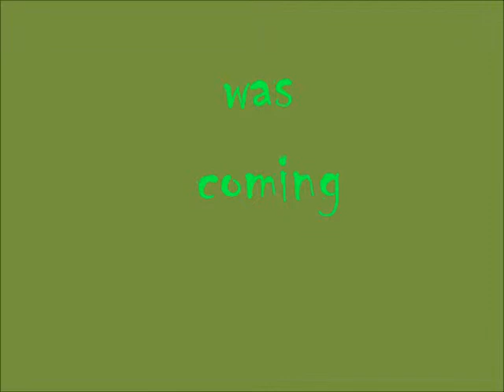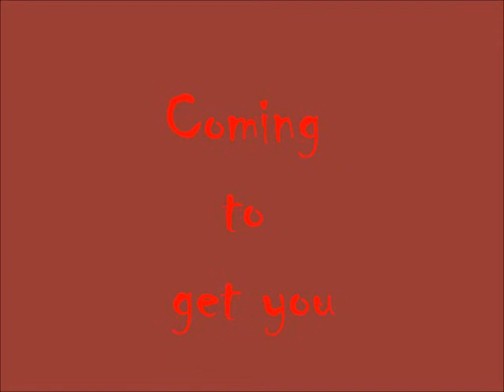Aliqa P NOISE IN THE CLOSET